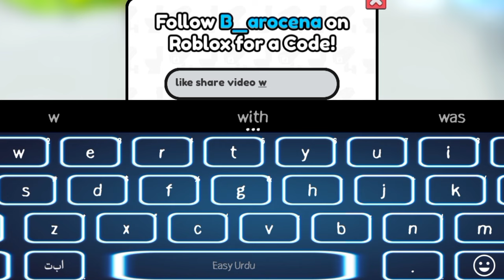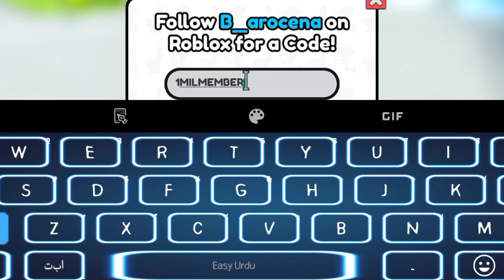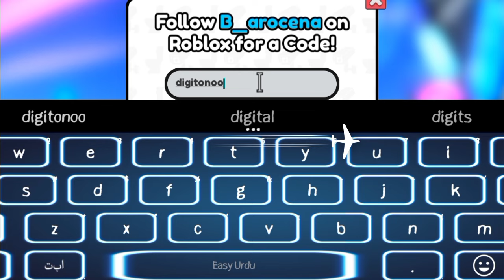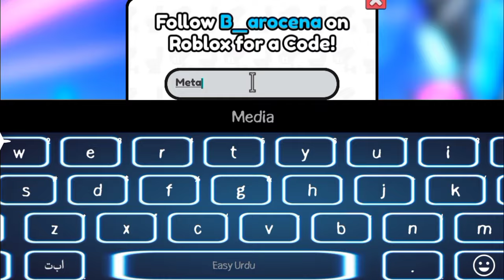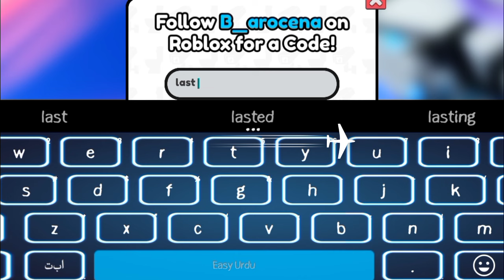*NEW⚡CODES!* ALL WORKING CODES FOR SKIBIDI TOWER DEFENSE 2024 - ROBLOX SKIBIDI TOWER DEFENSE CODES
channel.
Let's Begin.

Your Search Topics!👇

roblox skibidi tower defense codes july 2024, skibid tower defense free coins,
skibidi tower defense ep 74 codes,
skbidi tower defense free gems,
skibidi tower defense codes for gems,
skibidi tower defense boom update.

                               { NOTE! }